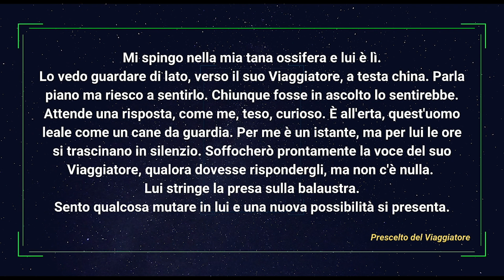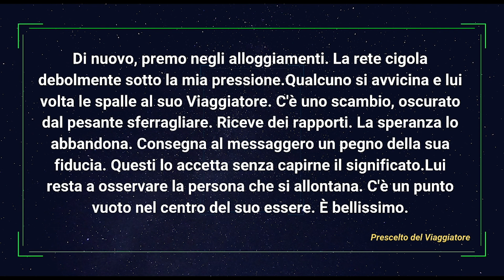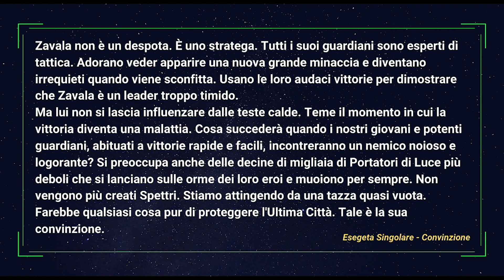Destiny 2 Lore: Savathûn manipola Zavala? [Stagione degli Arrivi]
DESTINY ANTHOLOGY VOL. 3 (preordine)

Savathûn sta allungando le sue ossute mani sul Comandante Zavala?